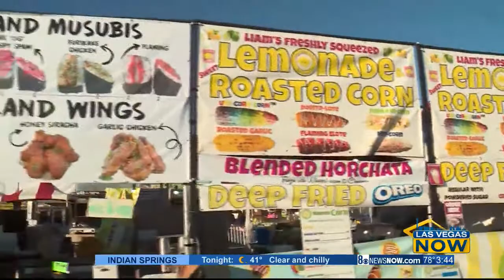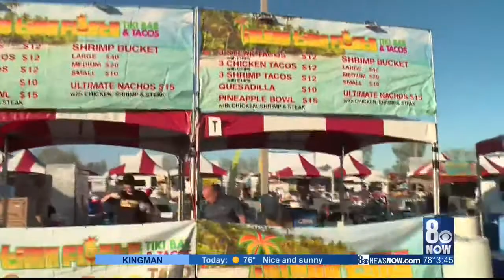JC gets a taste of the Great American Foodie Fest